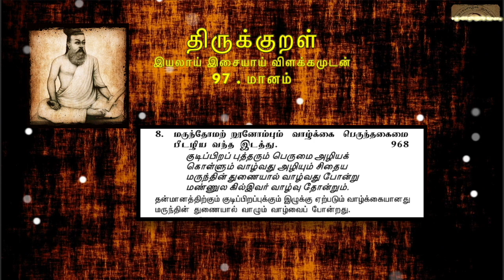0968 : Thirukkural in Tamil - திருக்குறள் : 97 - மானம்